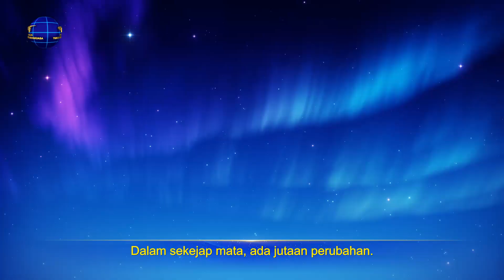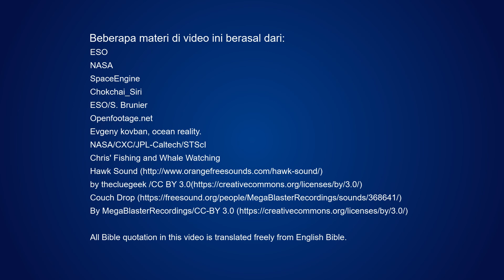Lagu Rohani - Semua Hidup di Bawah Aturan dan Hukum yang Dibuat Tuhan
Sudah ribuan tahun,
manusia masih nikmati terang,
nikmati udara yang dib'ri Tuhan,
masih menghirup napas
yang dihembuskan Tuhan,
masih nikmati semua
bagai bunga, ikan, serangga, burung.
M'reka nikmati hal yang dicipta Tuhan.
Siang malam saling berganti.
Empat musim t'rus berputar,
bergiliran s'perti biasa, disediakan Tuhan.
Segala jenis makhluk yang hidup di bumi,
pergi dan kembali, lalu pergi lagi.
Dalam sekejap mata, ada jutaan perubahan
Yang takkan b'rubah ialah
naluri dan hukum 'tuk bertahan hidup.

Angsa terbang di langit,
b'rangkat di musim dingin,
kembali di musim semi, m'reka kembali.
Ikan di air tak pernah
tinggalkan danau dan sungai,
tak pernah tinggalkan air—rumah mereka.
Jangkrik di atas tanah
nyanyikan suara hati.
Cara mereka habiskan musim panas.
Belalang di rerumputan
bersenandung dengan angin.
Lagu musim gugur, semua Tuhan buat.

Angsa berkelompok,
elang tetap sendiri.
Singa 'kan berburu,
untuk pertahankan hidup.
Dan rusa tak pergi jauh
dari rumput dan bunga.
Semua disediakan Tuhan.
Ia pelihara m'reka.
Tiada yang ubah naluri m'reka,
tiada yang dapat rusak aturan 'tuk bertahan hidup.

Rekomendasi：
Video Lagu Rohani Kristen Terbaru 2019 - Ikuti Karya Baru Roh Kudus Untuk Dapatkan Pujian dari Tuhan

Kilat dari Timur, Gereja Tuhan Yang Mahakuasa dibentuk oleh karena penampakan dan pekerjaan Tuhan Yang Mahakuasa, kedatangan Tuhan Yesus yang kedua kali, Kristus akhir zaman. Gereja ini berisi semua orang yang menerima pekerjaan Tuhan Yang Mahakuasa pada akhir zaman dan ditaklukkan dan diselamatkan oleh firman-Nya. Gereja ini sepenuhnya dibentuk oleh Tuhan Yang Mahakuasa sendiri dan dibimbing oleh-Nya sebagai Sang Gembala. Gereja ini tentu saja tidak dibentuk oleh seseorang. Kristus adalah kebenaran, jalan, dan kehidupan. Domba Tuhan mendengarkan suara Tuhan. Selama engkau membaca firman Tuhan Yang Mahakuasa, engkau akan mengerti bahwa Tuhan telah menampakkan diri.

Pernyataan khusus: video ini diproduksi sebagai karya nirlaba oleh Gereja Tuhan Yang Mahakuasa. Video ini tidak boleh didistribusikan secara komersial kepada pihak ketiga, dan kami berharap bahwa semua orang akan berbagi dan menyebarkannya secara terbuka. Jika Anda menyebarkannya, harap sebutkan sumbernya. Tanpa seizin Gereja Tuhan Yang Mahakuasa, tidak ada organisasi, kelompok masyarakat atau individu yang boleh mengubah atau menggunakan isi video ini untuk tujuan lain.